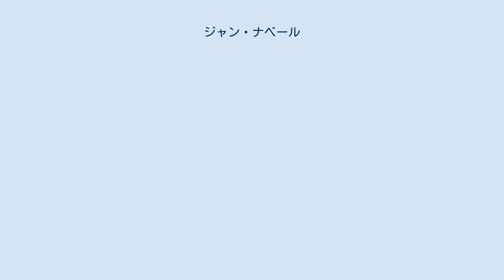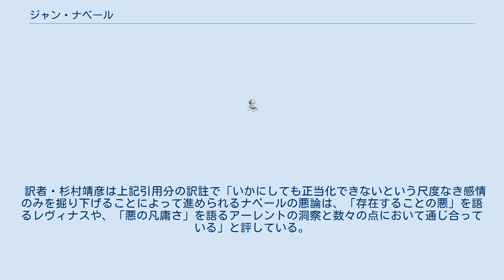ジャン・ナベール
ジャン・ナベール (Jean Nabert、1881年6月27日 - 1960年10月14日）は、フランスの哲学者、教育家。
リセの教師をしながら本を一冊出したがそのまま教育畑でのキャリアを重ね、その後も2冊の著作や論文を発表したが注目を集めることなく生涯を終えた。
晩年まで書き続けていた大量の原稿がポール・リクールたちの努力によって刊行されて以後ようやくナベールの哲学は注目を浴びた。
 1881年にフランスイゼール県のイゾーで生誕。
1910年、哲学のアグレガシオン(一級教授資格)に合格、地方のリセの哲学クラスの教師となる。
第一次世界大戦の開始に伴って動員されたが、負傷して傷病兵となり、スイスに収容されて終戦を迎える。
1924年に博士論文『自由の内的経験』(副論文は『カントにおける内的体験』)を刊行。
1931年〜1941年の10年間、名門アンリ4世校の高等師範入学準備学級(カーニュ)で教鞭をとった。
1943年に『倫理のための要項』を公刊。
1944年からは哲学の視学総監に就任。
その後、ヴィクトール・クーザン文庫の長を務める。
1960年、パリにて死去。
 ナベールは、自分の哲学的態度を「反省」としてメーヌ・ド・ビランを源流に置き、ジュール・ラシュリエ、ジュール・ラニョーを継いだ位置に自らを置いた。
 これらの流れは「フランス反省哲学」と呼ばれる。
ナベールを自らの思想の源流とし卒論のテーマにラニョーを選んだポール・リクールがその思潮の後継者とみなされている。
　 『悪についての試論』の解説で杉村靖彦は、「ナベールの『カントにおける内的経験』を読んだハイデガーが、フランスにおけるもっとも深い『純粋理性批判』の解釈だと評したという話」を紹介している。
 「ある種の行為や社会構造、実存のある側面について、そんなことは正当化できないと考える場合、私たちは何を根拠にしてそうするのであろうか。」　という一文で始まるこの書は、「正当化できないという感情」を悪に関する考察の出立点とする。
例えば戦争について 「どれほど冷静に考えて予見していたとしても、シニカルに政治的な計算を行っていたとしても、また〔戦争に事欠かぬ〕歴史に通暁していたしても、戦争の勃発が私たちの内に呼び覚ます感情を抑えることはできない。それは、またしても人類の運命が意思の庇護から逃れてしまった、という感情である。」 　と、自らの第一次大戦の兵士体験、執筆当時(1955年)まだ生々しい第二次世界大戦の記憶への思いを吐露したあと、悪について苦渋に満ちた晦渋な考察を進めていく。
 訳者・杉村靖彦は上記引用分の訳註で「いかにしても正当化できないという尺度なき感情のみを掘り下げることによって進められるナベールの悪論は、「存在することの悪」を語るレヴィナスや、「悪の凡庸さ」を語るアーレントの洞察と数々の点において通じ合っている」と評している。
 　　　　（fr:Jean Nabert#Publicationsより転載）